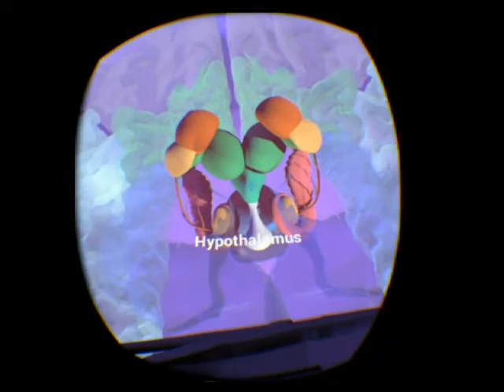Neurorama pre-alpha 0.7 demo clip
This is a demo of NeurosSomn (now Neurorama) beta 7, a VR project I have been building for some months in my spare time using UE4. The current model uses the DKT cortical mesh produced by the Mindboggle and Brain for Blender projects. The rough spacesuit that you can see around the edges of the frame came from NASA, who have a lovely gallery of public domain 3D models on their homepage. Besides that, I've been learning Maya to put together the brainstem models.

The idea is to create a free VR app available for mobile that teacher neuroscience literacy in an spatially-intuitive and aesthetically mnenomic fashion, for which no application seems to exist. It (like this video) will be released under a CC license, or something equivalent, I hope.